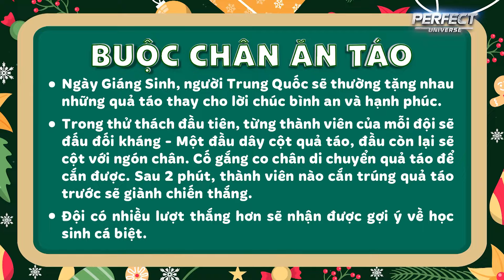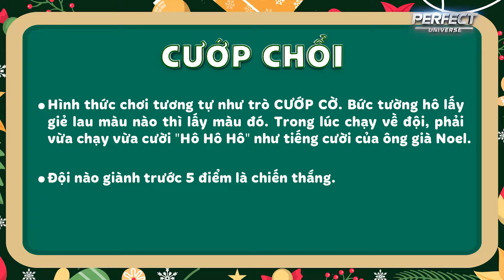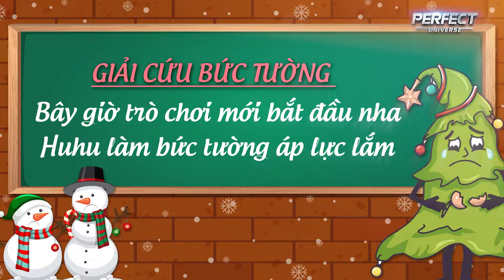Lớp Học Hoàn Mỹ 29.2: Quang Hùng - Thái Ngân vừa NGỌT NGÀO 5 phút đã "CHOẢNG NHAU" sứt đầu mẻ trán?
👉 Xem những nội dung bên lề hot nhất của chương trình tại fanpage FACEBOOK